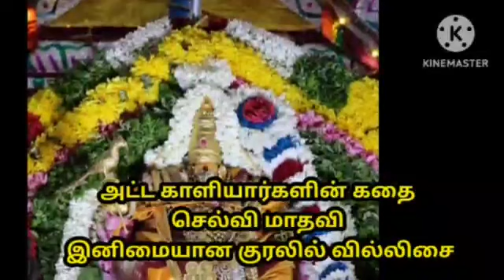செல்வி.மாதவி அவர்களின் குரலில் அட்டகாளியர்களின் கதை